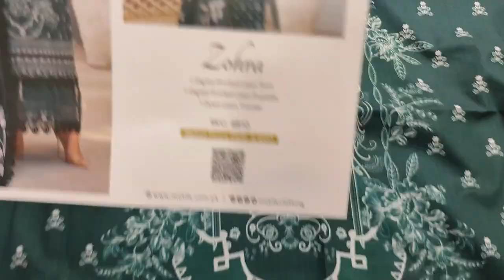Super Sale // Summer Print Lawn 2024 // At SAQAFAT Collection Pakistani Clothing Brand Shop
SAQAFAT Collection

New Chiffon Bridesmaid Dress 2024 // Wedding Wear // Designer Clothing

G5TGuutvwO0

Your Surches